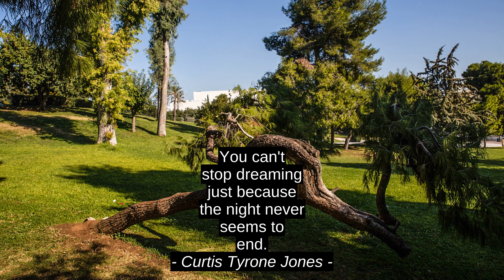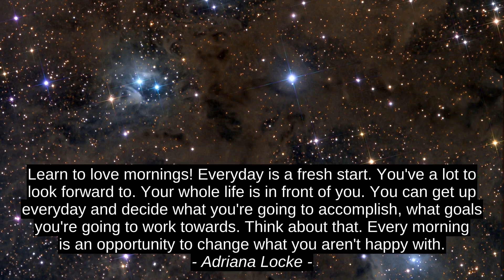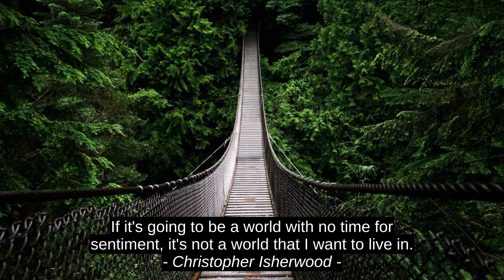Confucius 9 Top Cites